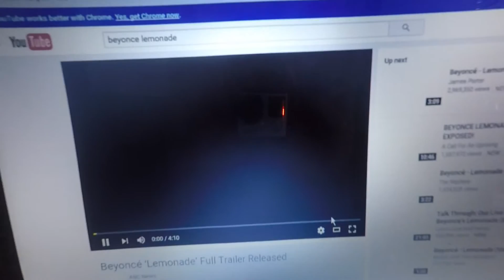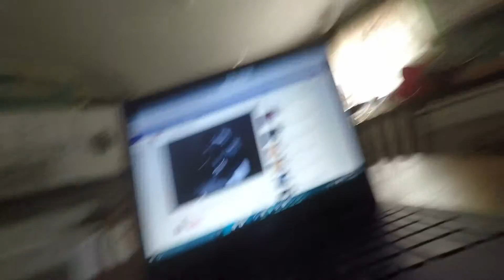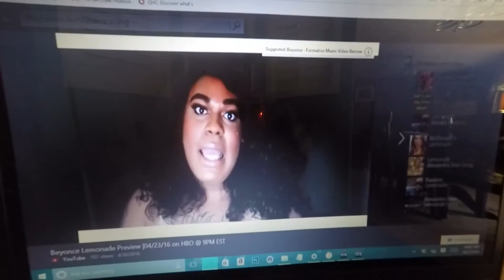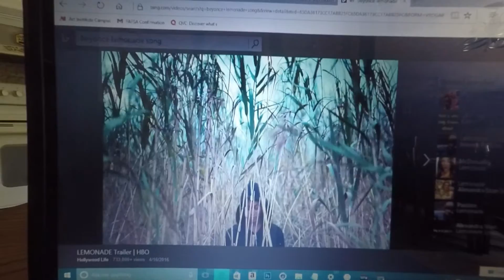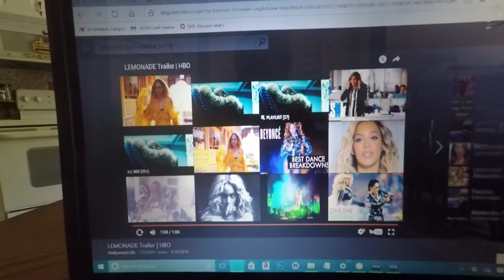Beyonce Lemonade Trailer Review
So it's popular trending and hard to find so I had to find it and watch it. Beyoncé Lemonade is just weird as hell to me I couldn't deal. It disturbed my soul.